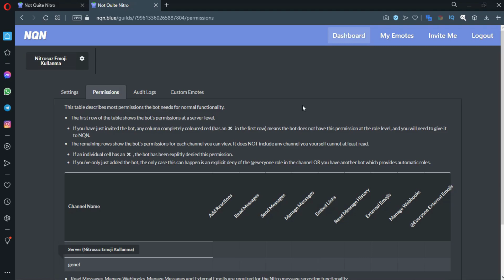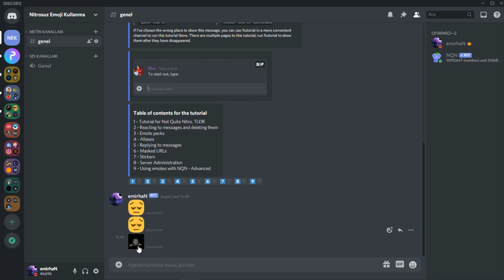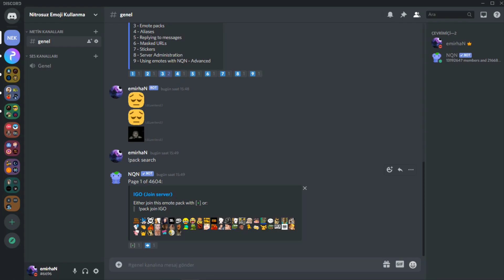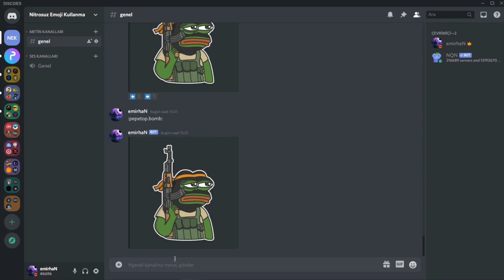DİSCORD NİTRO OLMADAN HAREKETLİ EMOJİ NASIL KULLANILIR? [ 2022 ] - Discord Nitro